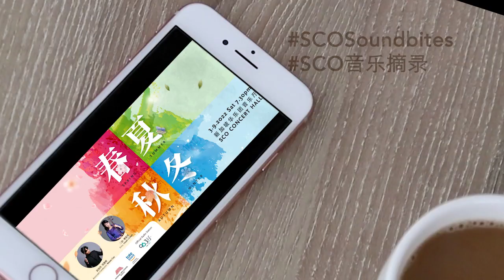Tang A Tiu Tiu《铜仔丢丢》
SCOSoundbites – Tang A Tiu Tiu
Concert: Spring Summer Autumn Winter

Composed by Liu Chih-Hsuan

This work is based on the Yilan Taiwanese nursery rhyme Tiu Tiu Tang A. When it comes to Yilan, one is bound to associate it with the place where Taiwanese Opera originated, hence the sevenword tune (one of the most versatile and prominent tunes in Taiwanese Opera) was also included in the work. One of the most famous tunes is Riding a White Horse (from the Taiwanese Opera Xue Pinggui). Liu Chih-Hsuan is a Taiwanese conductor and music arranger. He studied music theory and composition under the tutelage of Xiao Qi-Cun, Chen Ru-Qi, Huang Chao-Ying, and Su Wen-Cheng. He adopts an innovative approach and graceful style in his works and seeks to reflect the creative spirit of Taiwanese culture and customs, creating a unique style of his own. In recent years, Liu Chih-Hsuan has adopted a multi-disciplinary approach to his compositions, his representative works include Mirage, chamber piece Cheng Nan and the album Tian Di Xing Kong.

SCO音乐摘录 - 《铜仔丢丢》

音乐会：《春夏秋冬》

刘至轩作曲

乐曲以宜兰台语童谣《丢丢铜仔》为题材加以发挥，而提及宜兰必然联想其为歌仔戏的发源地，故也将七 字仔调旋律放入作品当中。大家耳熟能详的《身骑白马》（出自剧目《薛平贵》），便是最著名的唱词之一。 刘至轩是台北人，作编曲家及指挥。音乐理论与作曲师从萧启村、陈如祁、黄朝英、苏文庆等。作品常以 手法新颖、曲风优美，并以台湾人文、风土为创作精神而树立了独特风格。近年来积极尝试跨领域之不同 形式创作，代表作品包括《蜃楼》、丝竹室内乐《城南》及专辑《天地星空》。